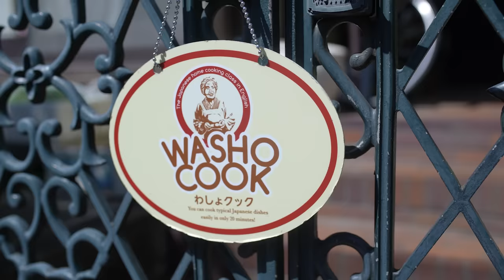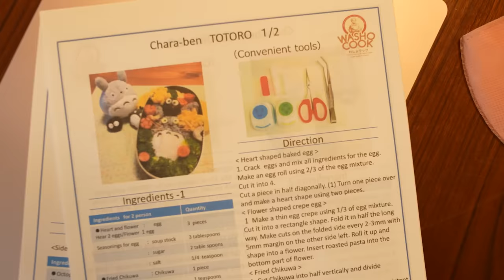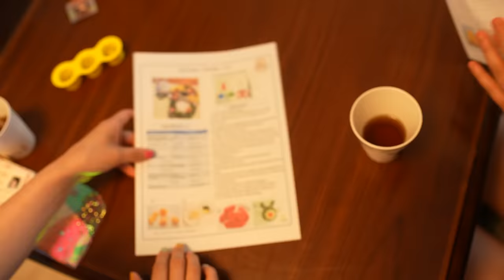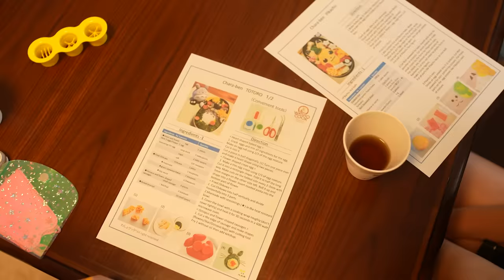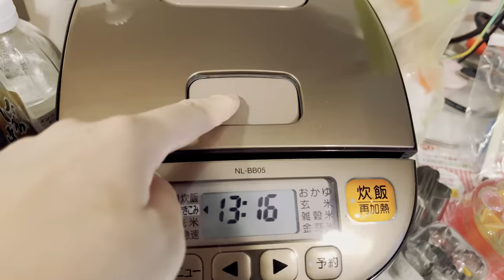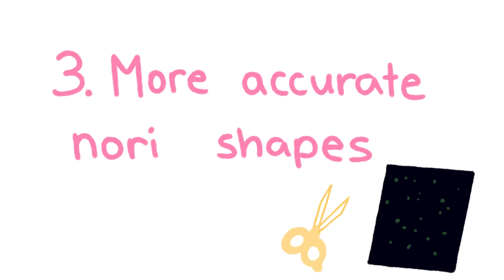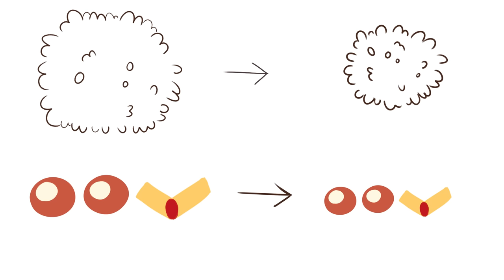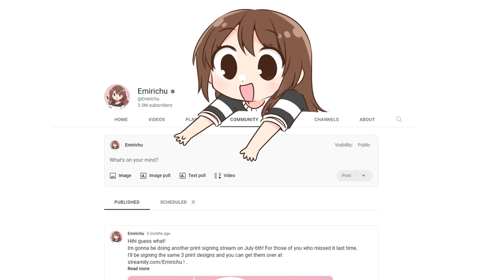I Tried to be a Bento Master (and failed).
00:00 Intro
00:50 Learning How to Make Pikachu Bento
05:08 Learning How to Make Totoro Bento
07:52 Trying to Make My Own Bento
11:06 Kero Attempt 2
13:13 Connor Tries My Bento
14:33 Sailor Moon Attempt 2
16:20 Daidus Tries My Bento
17:07 Conclusion